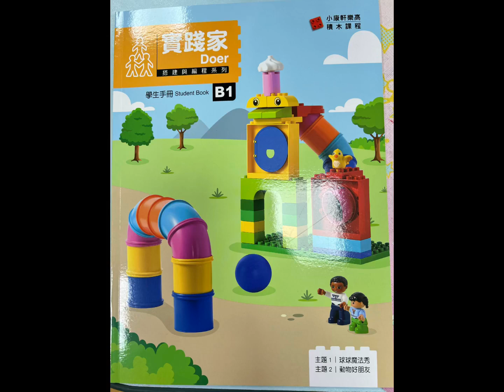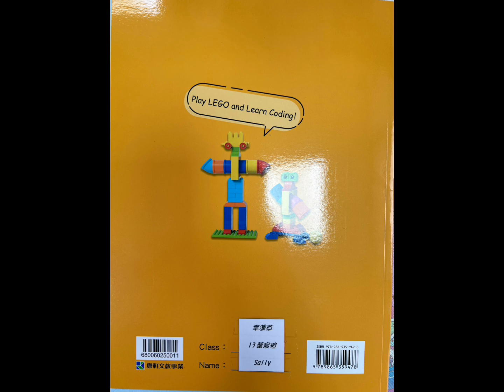晨光幼兒園-幸運草(113.04.21~27)樂高積木【統整教學~動物園】